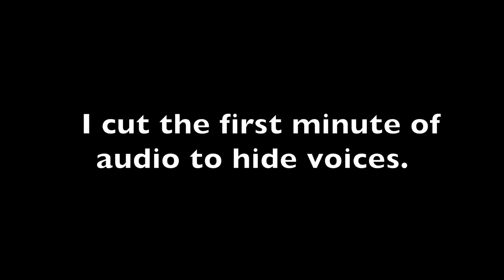Cranium Command 2019 after Buzzy removal (Reupload)